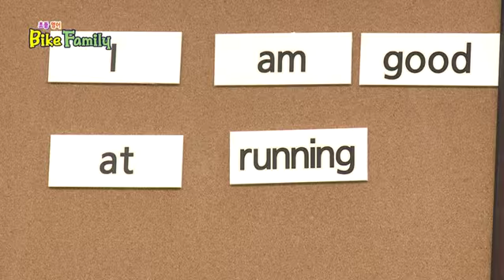Bike Family - 제12회_#001